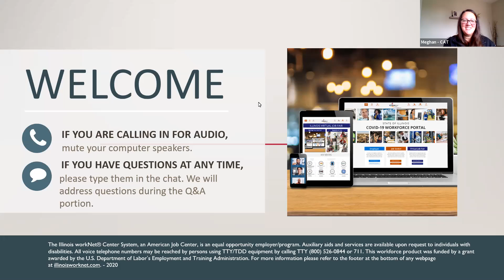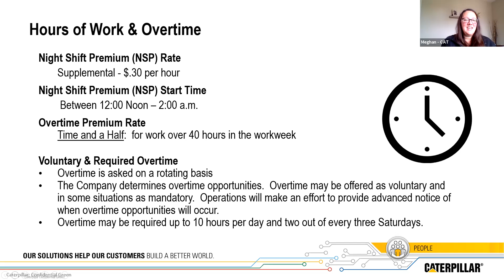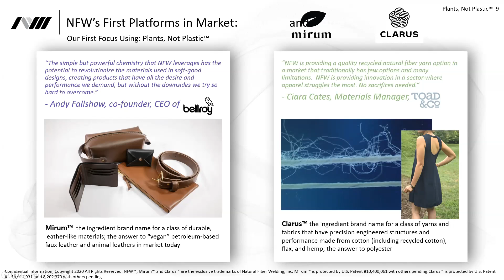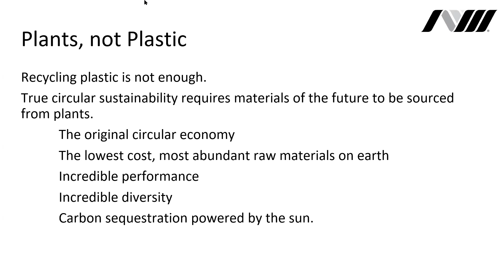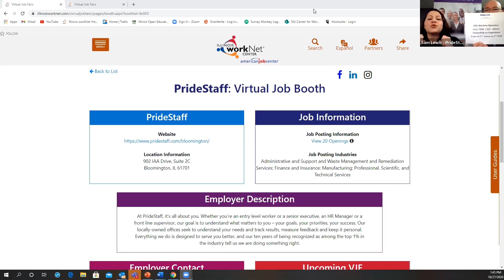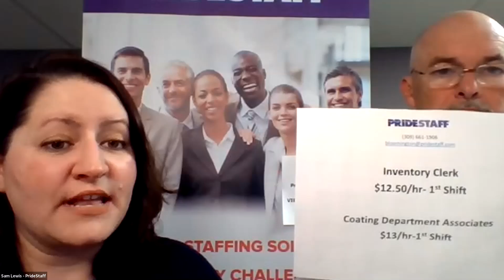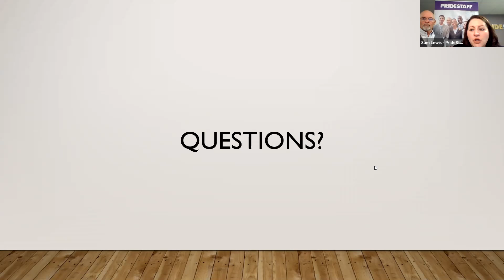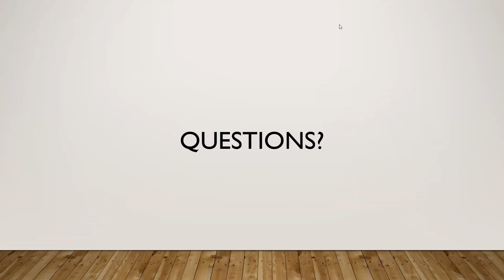Career Link Manufacturing Month Virtual Job Fair - 10/27/20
Career Link held a multi-employer Virtual Job Fair in celebration of Manufacturing Month. The event highlighted three currently hiring employers  in the North-Central IL region. Participating employers included:
- Caterpillar - Mapleton
- Natural Fiber Welding
- PrideStaff